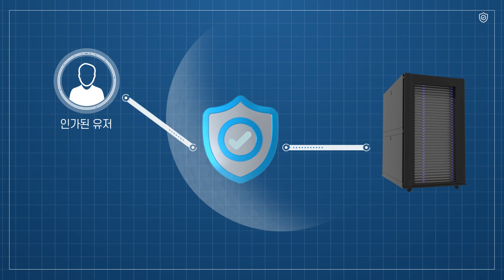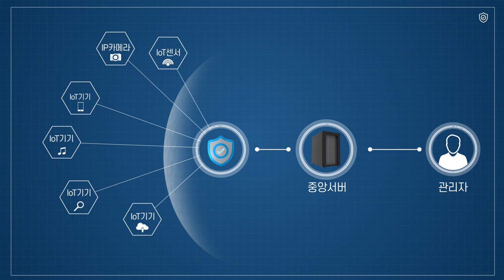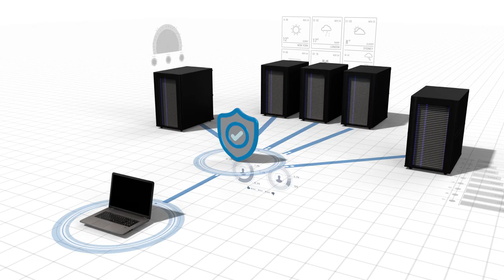기업 인터넷 정보 보안, 게이트웨이 서버 보안 SDP TS-WAY 3D기술영상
기업 인터넷 네트워크에는 기업의 소중한 정보가
담겨져 있기 때문에 보안이 반드시 필요합니다.

TS-WAY는 기존 네트워크 방식과는 다른 뛰어난 보안성,
모바일, 클라우드, PC 등 다양한 확장성의
장점을 보유하고 있습니다.
업무 효율성은 높이고 유지보수 비용은 절감할 수 있는
기업 인터넷 네트워크 보안 서비스 입니다.

제작해드린 영상도 이러한 장점과 특징을 부각할 수 있도록
다양한 그래픽을 사용하여 표현하였습니다.